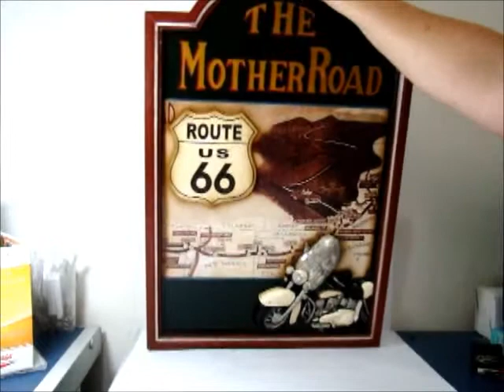ML 160881695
Video Migrado